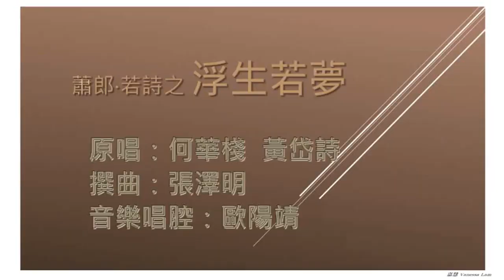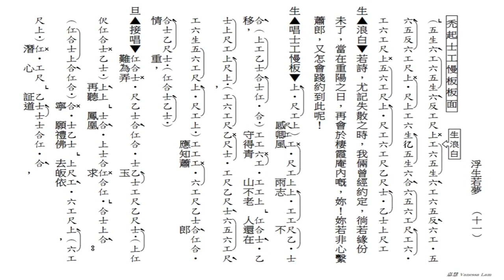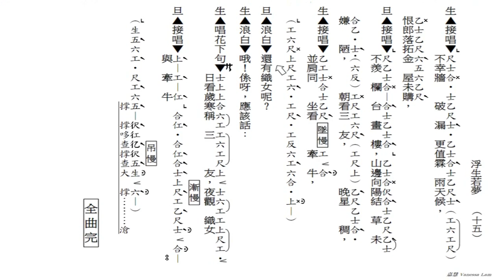浮生若夢(工尺譜粵曲原唱)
原唱：何華棧, 黃岱詩
撰曲：張澤明
音樂唱腔：歐陽靖
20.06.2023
(182)